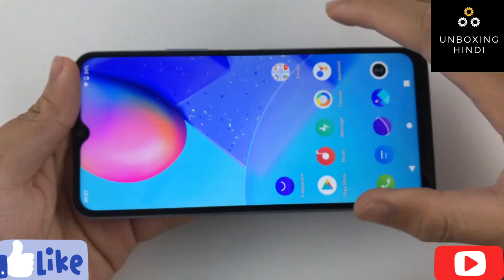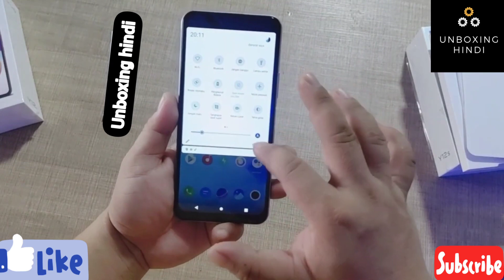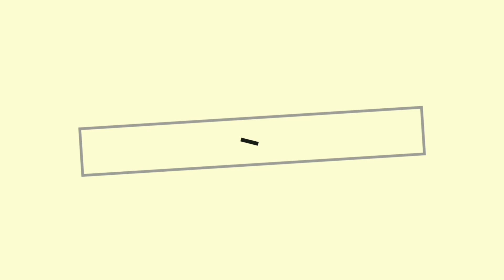VIVO Y12S Unboxing ||Full Details Vivo Y12s|| Review ||Unboxing in Hindi | Price in India || Launch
VIVO Y12S UNBOXING || REVIEW || PRICE IN INDIA || LAUNCH DATE IN INDIA || FULL DEDTAILS
The Vivo Y12s is a fairly large phone that features a 6.5-inch IPS LCD display with HD+ resolution (720 x 1600 pixels) and the now common 20:9 aspect ratio. In case you care about the dimensions, it measures 164.41 x 76.32 x 7.41mm, and it is pretty hefty at just over 191 grams.

Unlike its predecessor, the Vivo Y12 which came powered by the MediaTek Helio P22 SoC, the Y12s gets a MediaTek Helio PP35 chipset. The variant sold currently gets 3GB of RAM and just 32GB of internal storage. There is a good chance that we will also see the phone launch with a 64GB variant if and when it comes to India. The Y12s also gets a microSD card slot for memory expansion.